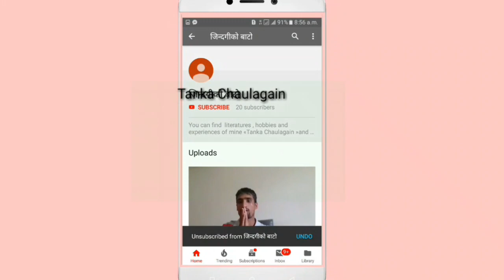Nepali gazal bachan !!! Tanka Chaulagain !!! Barbar samjhida pani samjhina jasto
Hit like if u like !

Comments are highly appreciateable !